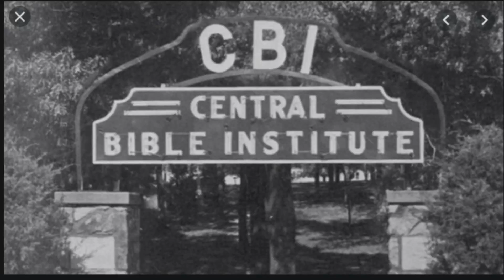Fallen Angel 🔥 Fire sand Pits